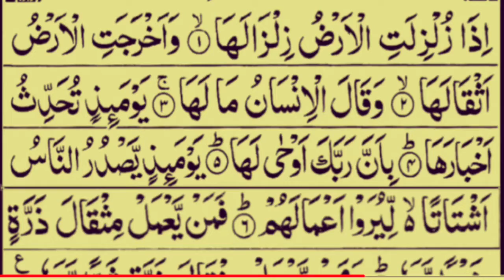Surah Az-Zalzalah(الزلزلة)Beautiful Recitation Of Surah Talawat (Quran Talawat)With Arabic Text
Surah Az-Zalzalah(الزلزلة) Beautiful Recitation Of  Kalaam, Surah Talawat (Quran Talawat)With Arabic Text

Iqamah
Islamic Wallpaper
Quran Recitation
Quran Tutorial
Surah Recitation
Surah Tutorial
Islamic Videos
Quran Recitation For Relaxation Stress Relief and Sleep
Surah Yaseen
6th Kalma
Durood Shareef in English
Surah Sanah
Sanah Surah
Neat
Naat Lyrics
Iqamah In Namaaz
Kalma Tutorial